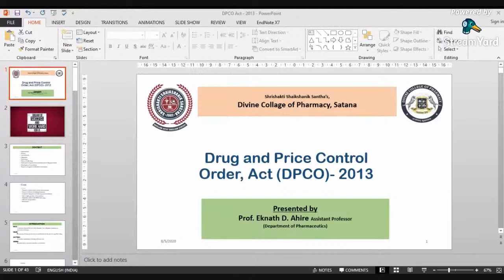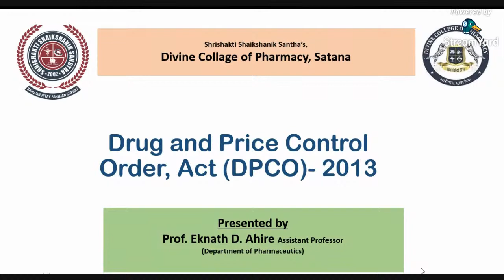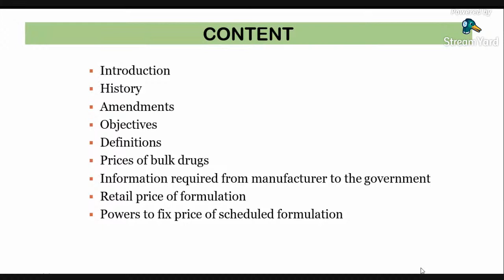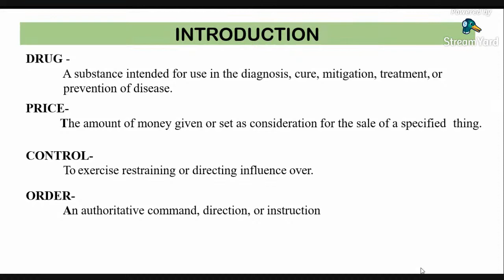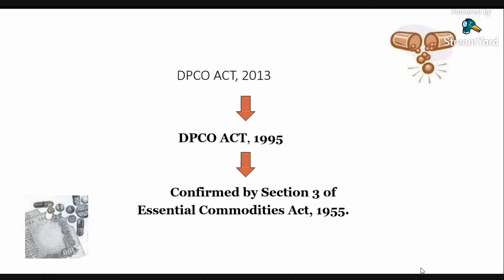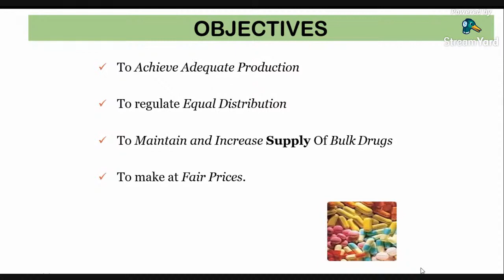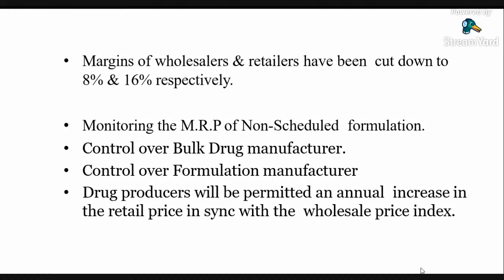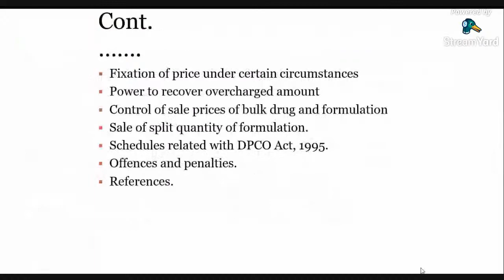Lect 01 The Drugs Price Control Order/National Pharmaceutical Pricing Authority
Learning Objectives:
On successful completion of following theory topics, a learner should be able to

Knowledge:
Important rules and regulations and procedures made to execute the laws
To discuss the purpose of the board
To explain the definitions in the act;
To describe the qualifications for membership and the make-up of the Board
To explain the rule-making authority of theBoard;
To discuss the responsibilities of theBoard;
To discuss inspections by the Board or its representatives;
To learn the various laws governing the manufacturing, sale, research & usage of drugs
To understand the significance of Schedule M and Schedule Y related Manufacturing & clinical trials.

Final Year
The Drugs Price Control Order with latest amendments:
Objectives, definitions, schedules to the order, sales prices of bulk drugs, prices
and price list MAPE calculations. Revisions/amendments of pricing.

Third Year
National Pharmaceutical Pricing Authority: Drugs Price Control Order (DPCO)-
2013. Objectives, Definitions, Sale prices of bulk drugs, Retail price of formulations,
Retail price and ceiling price of scheduled formulations, National List of Essential
Medicines (NLEM)